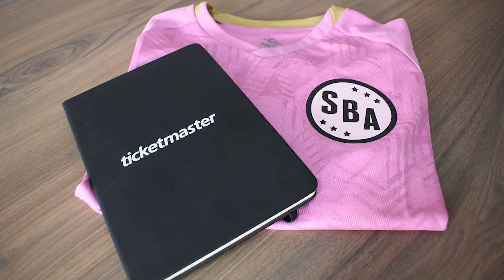Sport Boys Association 🤝 Ticketmaster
🎙️ Conversamos con Hippie Gonzalez, Managing Director Ticketmaster Perú, para garantizar que esta colaboración mejore la accesibilidad y comodidad en la compra de entradas para nuestros eventos.

🎟️ ¡Queremos que la experiencia para nuestros hinchas rosados sea inigualable! 💗